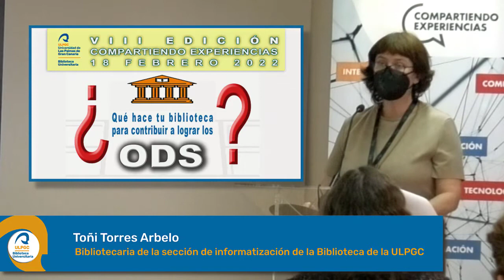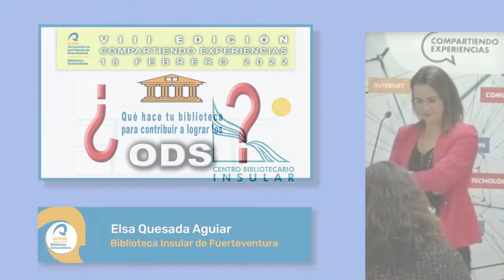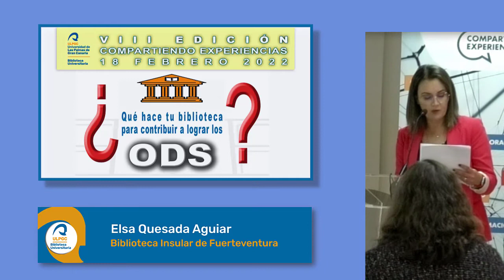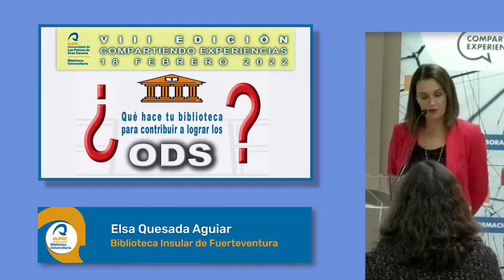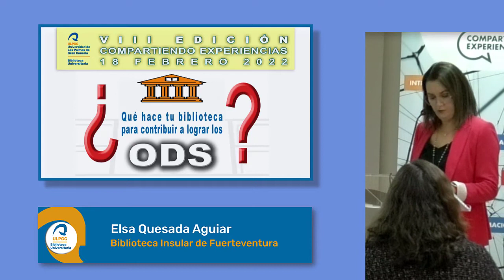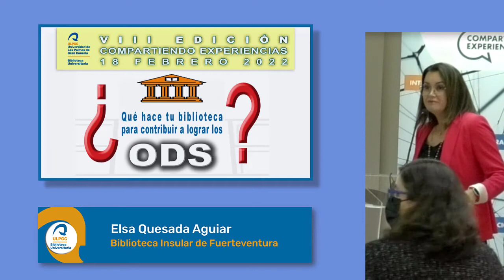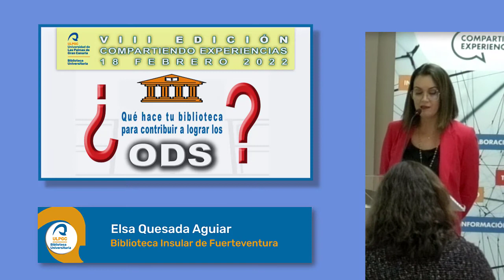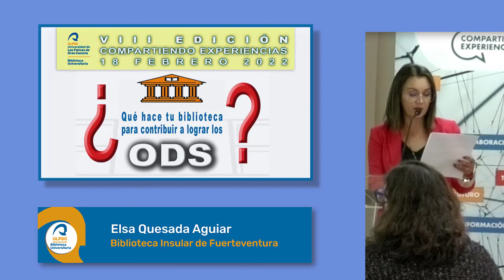VIII edición de Compartiendo experiencias - Elsa Quesada Aguiar.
A cargo de Elsa Quesada Aguiar. Biblioteca Insular de Fuerteventura.

Se hará un recorrido por las diferentes acciones que la Biblioteca Insular desarrolla para promocionar la lectura a través de actividades culturales, proyectos y programas consolidados que contribuyen con Objetivos de Desarrollo Sostenible (ODS) a ofrecer y garantizar la prestación de servicios bibliotecarios a la ciudadanía, en igualdad de condiciones, con especial consideración con la población infantil y juvenil a “Un mundo para todos”. En esta línea “Voces desde la frontera” es un ciclo que se programa en el 2021 para dar voz a las personas inmigrantes, pero también a periodistas y expertos que han viajado a los países de origen para conocer la realidad de las personas que migran, con sus historias nos acercan a la pandemia del racismo y a ver la diversidad racial como una riqueza y no como una amenaza.

25 de febrero de 2022